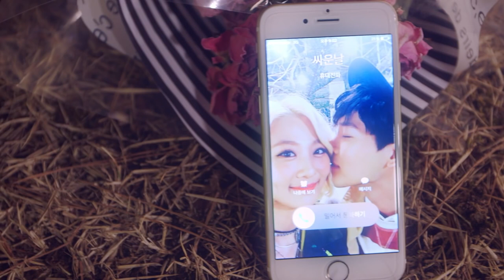[HD][VOSTFR] Bolppagan4 - Fight day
Bolppagan4 - Fight day (VOSTFR)